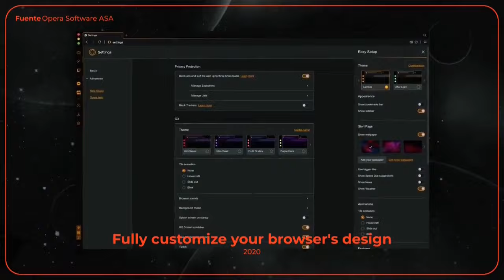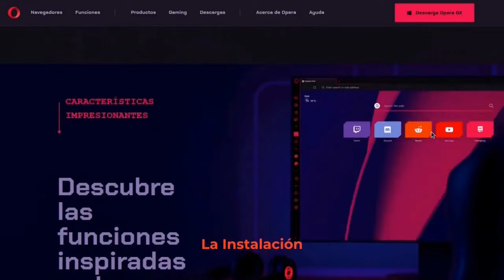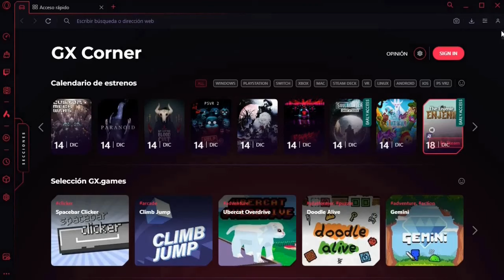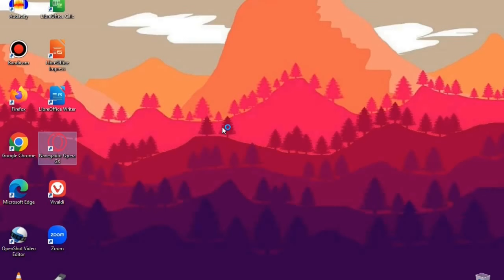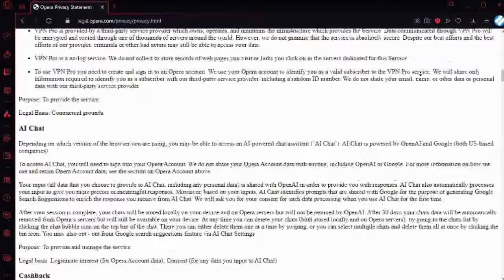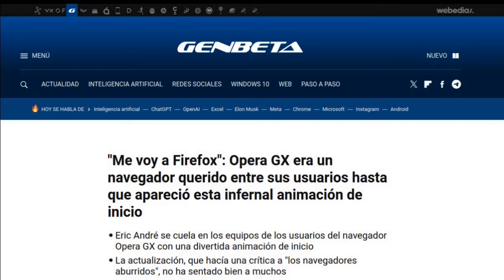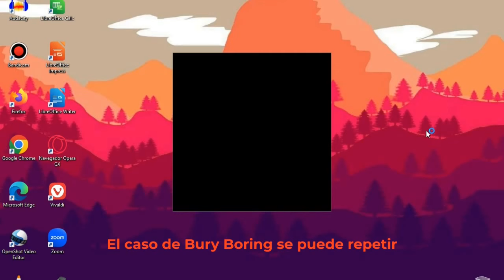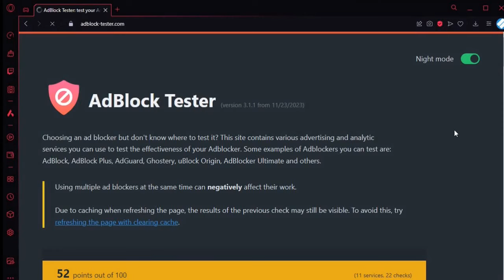Opera GX: Lo Bueno, Lo Malo y Lo BURY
Este navegador no necesita presentación, pues es la variante más popular de Opera. Pero tras un extraño comportamiento de su Corner y una polémica reciente... ¿Sigue valiendo la pena?

CLASIFICACIÓN B: Apto para todo publico (sin restricción de edad).

Opera GX.
Navegador web propiedad de Opera Software ASA. Todos los derechos a sus respectivos desarrolladores.

Slip.

Away.